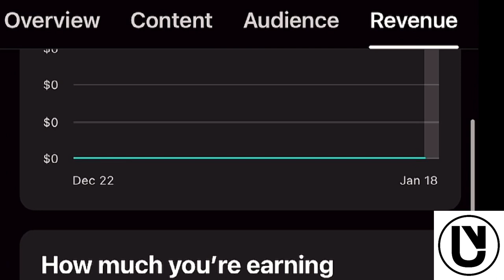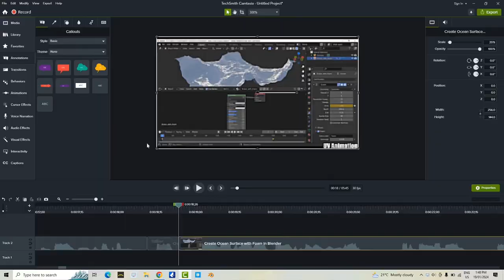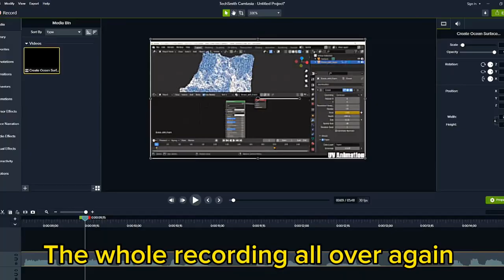How I Make YouTube Videos